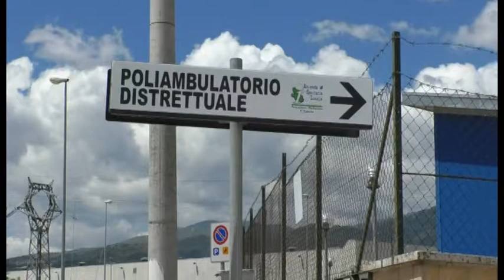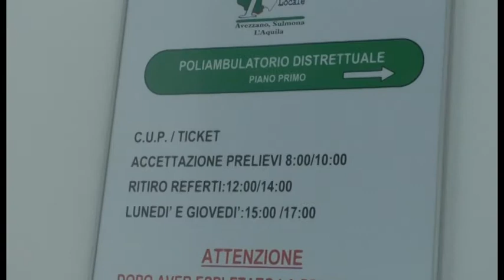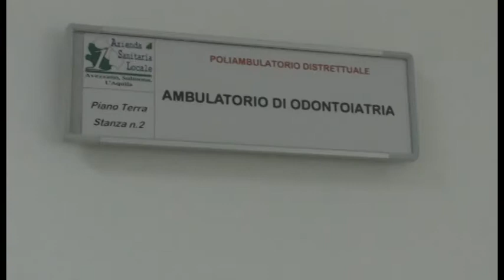Bazzano, aperto poliambulatorio distrettuale. Più servizi in locali adeguati